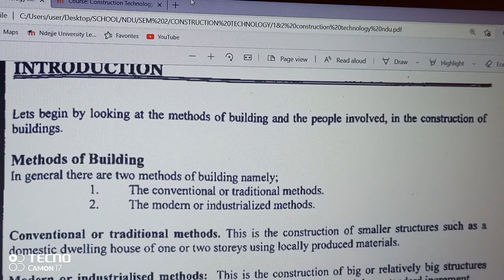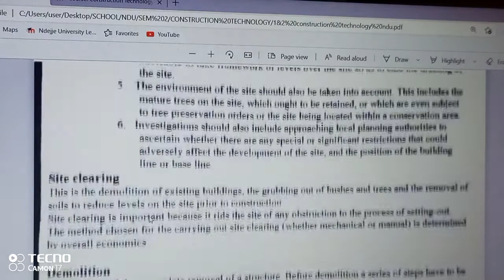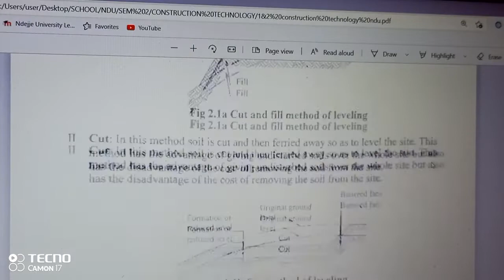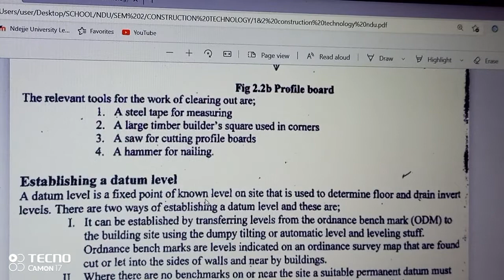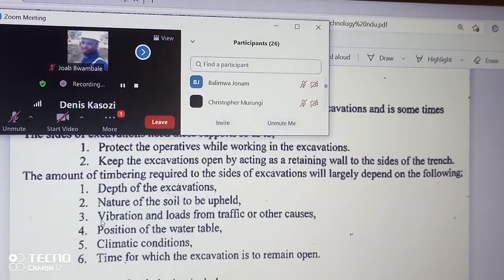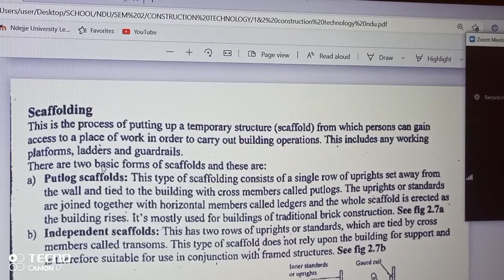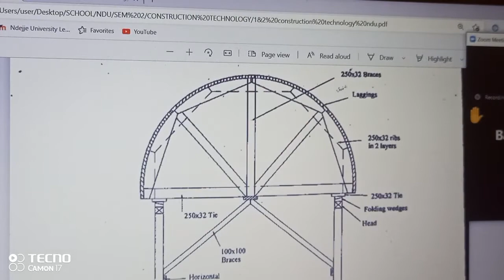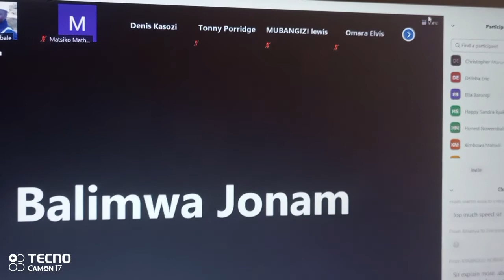introduction to Construction technology lecture 1.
our first engineering Construction technology lecture.
this was part of Online lecture after the second wave of the Coronavirus in Uganda.